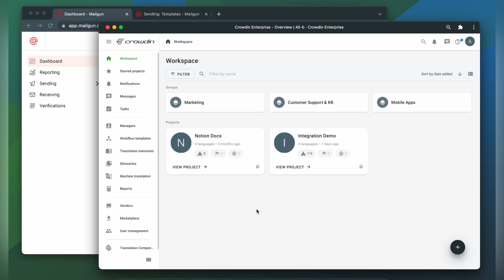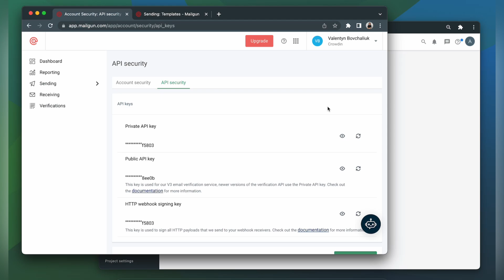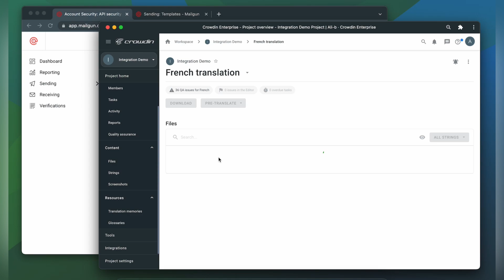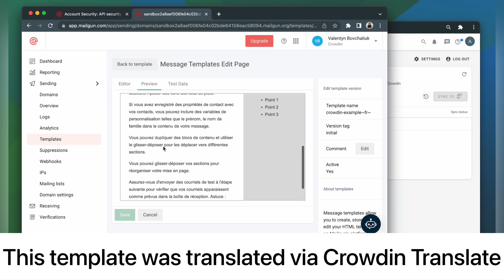Mailgun Localization | A quick guide on how to localize your Mailgun emails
Learn how to localize Mailgun emails with Crowdin

Click the Install button to begin translating your content.

If you need assistance or have any questions, you can talk to an expert by visiting or emailing . Our tech support team is available 24/7 to help you get your Mailgun emails translated into multiple languages.

Crowdin is a cloud-based localization management system (TMS) designed for agile teams. With Crowdin, you can translate your content using professional translators or machine translations and access professional translation tools like Translation Memory and Glossaries. All within a collaborative environment.